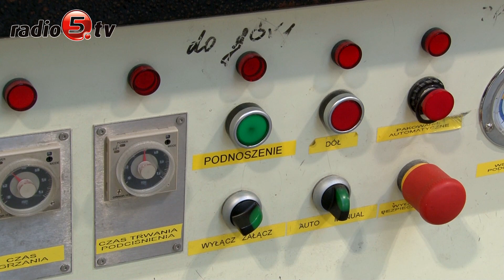Hala w Areszcie otwarta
Nowo powstałą halę produkcyjną oficjalnie otwarto dziś w Areszcie Śledczym w Suwałkach. W obiekcie pracę znajdzie 65 skazanych, którzy ze względu na swoje przewinienia nie mogą opuszczać terenu zakładu.  Będą pracować przy produkcji budowlanych profili.  Obecnie  trwają przygotowania do przewozu i instalacji maszyn na terenie nowego obiektu, przy czym pracuje już 20 więźniów.

 Koszt budowy obiektu o powierzchni blisko 2 tysięcy metrów kwadratowych i wymaganego ogrodzenia to ponad 10 milionów złotych. Środki pochodziły z Funduszu Aktywizacji Zawodowej Skazanych oraz Rozwoju Przywięziennych Zakładów Pracy. Hala została przekazana do 6-letniego najmu zewnętrznemu kontrahentowi - miejscowej firmie, co również wygeneruje dochody budżetowe.

 W uroczystym otwarciu obiektu udział wzieli między innymi Michał Woś, sekretarz stanu w resorcie sprawiedliwości oraz parlamentarzyści: Aleksandra Szczudło, Jerzy Małecki i Jarosław Zieliński.
 Wiceminister podkreślał rolę wdrażanego od 7 lat programu "Praca dla Więźniów". W ciągu jego realizacji, w Polsce powstało ponad 40, podobnych miejsc pracy dla więźniów.  Jak mówił wiceminister, udział pracujących skazanych wzrósł z 30 procent w 2015 roku do 60 procent w 2019 roku.